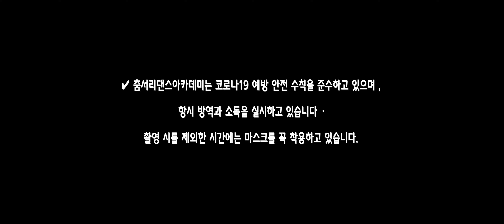Jessi (제시) - '어떤X (What Type of X)' l Dance Cover 댄스커버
Jessi (제시) - '어떤X (What Type of X)'
Dance Cover 댄스커버

DIRECTER /
► Art : Lee Hyun
► VIDEO : X-PRO
In charge of video : Sh Lee